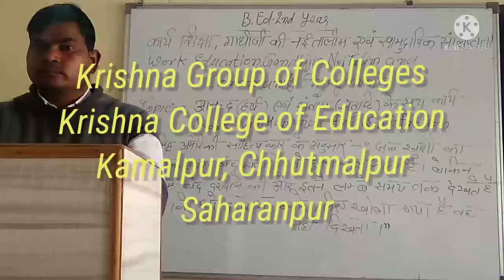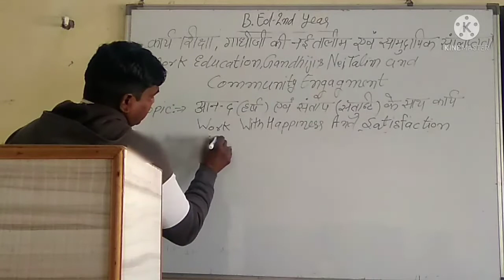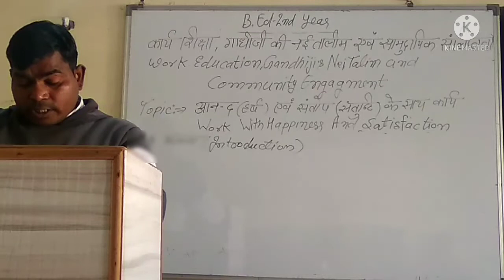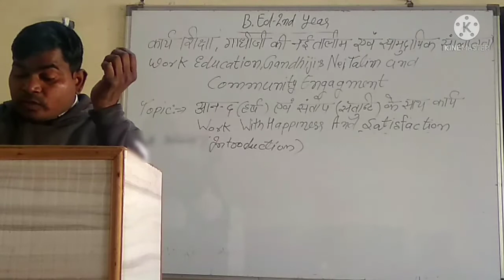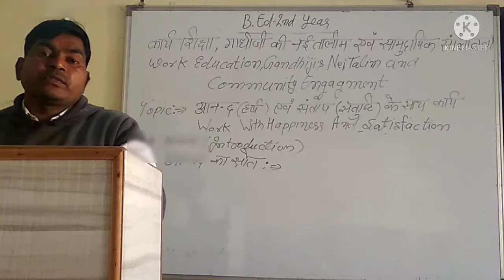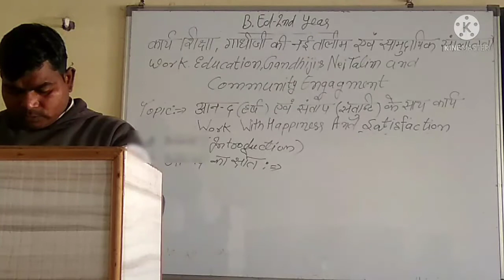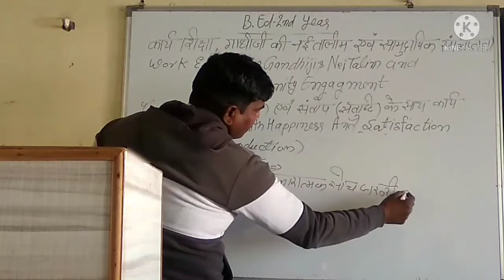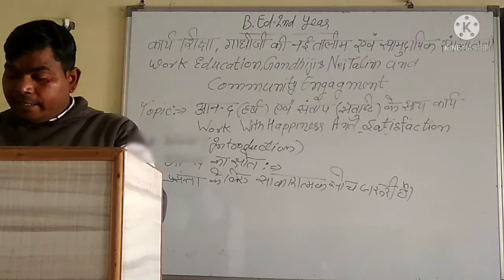आनन्द एवं संतुष्टि के साथ कार्य || गाँधीजी की नई तालीम || Part-2 || B.ED 2nd Year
*कार्य शिक्षा गान्धीजी की नई तालीम एवं सामुदायिक संलिप्तता B.ED 2nd Year
*Work Education Gandhiji new taalim and Community Engagment
*Topic - आनन्द (हर्ष) एवं संतोष (संतुष्टि) के साथ कार्य
*Work with Happiness and Satisfaction
*प्रसिद्ध अमेरिकी साहित्यकार के अनुसार
*जब खुशी का एक द्वार बन्द होता हे
*तो दुसरा खुल जाता हे, लेकिन हम बन्द दरवाजे की तरफ इतने लम्बे समय तक देखते हे
*कि जो दरवाजा हमारे लिये खोला गया हे, वह नहि दिखता
*भूमिका(Introduction)
*आनन्द का स्त्रोत

BED कार्य शिक्षा गाँधीजी की नई तालीम एवं सामुदायिक संलिप्तता
BED मनो विज्ञानं के कार्य आवश्यकता उपयोगिता और महत्तव
BED मानवता वाद की परिभाषा, मानवता वाद और शिक्षा
BED भाषा और उसका महत्व
BED वैदिक शिखा प्रणाली एवं बोध्य शिक्षा प्रणाली.
BED संख्या दर्शन और शिक्षा
BED सम कालीन भारत एवं शिक्षा
BED शिक्षा मनो विज्ञानं की विधियाँ
BED सख्या दर्शन का अर्थ एवं परिभाषा विस्तार से.
BED सख्या दर्शन और शिक्षा शिक्षण विधियॉं
BED शिक्षा के दार्शनिक एवं समाज शास्त्रीय परिदृश्य
BED बौध्द कालीन शिक्षा का मूल्यांकन
BED शिक्षा के सम्पत्यय (योग दर्शन एवं शिक्षा )
BED शिक्षा मनोविज्ञान की विधियां (व्यक्ति इतिहास विधि) अधिगमकर्ता के रूप में विकास
BED मध्य कालीन मुस्लिम शिक्षा प्रणाली
bed मुक्ति के लिए ज्ञान आवश्यक (अद्वैत वेदांत दर्शन के मूल सिद्धांत )
BED वैयक्तिक विभिन्नताओं पर आधारित शिक्षा पद्दति
BED मुस्लिम कालीन शिक्षा की विशेषताएं.mp4
BED वुड का घोषणा पत्र
BED शिक्षा और समाजिक परिभाषा एवं सामाजिक कल्याण
BED ज्ञान भाषा एवं पाठ्यचर्या
BED वुड का घोषणा पत्र का मूल्यांकन
BED मुस्लिम कालीन शिक्षा का मुल्यांकन
BED अधिगमकर्ता के रूप में विकास
BED यथार्थवाद ओर शिक्षा पेपर कोड E - 102
BED मंद अधिगामी बालको की पहचान
BED शिक्षा और मानव संशाधन विकास
BED वूड के घोषणा पत्र का भारतीय शिक्षा नीति के क्षेत्र में योगदान
BED वूड के घोषणा पत्र का मूल्यांकन गुण एवं दोष
BED ज्ञान की प्रक्रति रुप एवं वैधता
BED पाश्चात्य दर्शन की ज्ञान मीमांसा
BED भारतीय शिक्षा आयोग 1882 ई०
BED हटर कमीशन 1882 ई०
BED कार्य शिक्षा, गान्धीजी की नई तालीम एवं सामुदायिक संलिप्तता
BED मन्द अधिगामी बालको की समस्या
BED भारतीय शिक्षा आयोग का मूल्यांकन
BED शिक्षा ओर आर्थिक विकास

1. Krishna College of Education
2. Krishna College of Pharmacy
3. Krishna College of Law
4. Krishna Pvt ITI
5. Krishna Paramedical College & Hospital
6. Krishna Ayurvedic College and Hospital
7. SKD pvt ITI
8. Krishna College of Management
9. Kalpana Ayurvedic Unani College & Hospital
10. Krishna Pvt ITI Dadapatti Bhagwanpur U.K.
11. Krishna Ayurvedic College and Hospital Bhagwanpur, UK.
12. Kamlesh Paramedical PVT ITI
13. Rojgar Pvt ITI Muzaffrabad Road Kamalpur, chhutmalpur